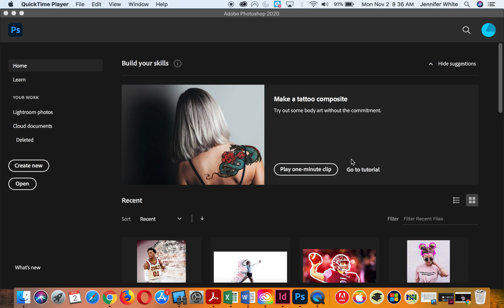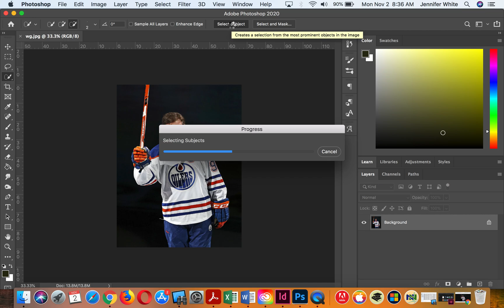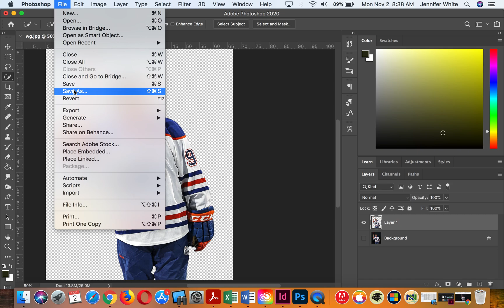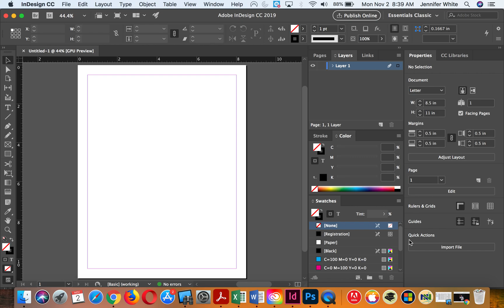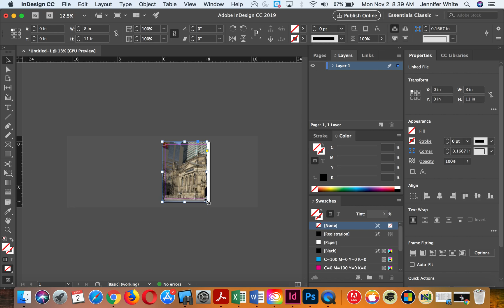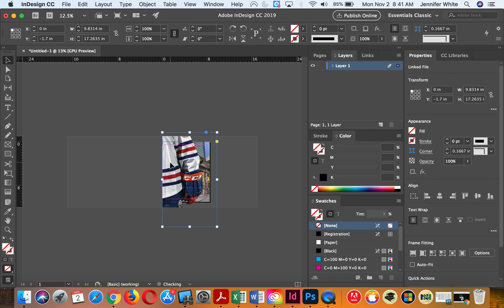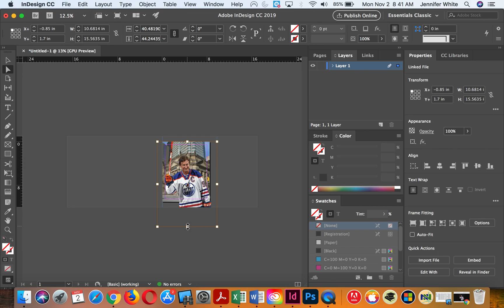PNG graphics + InDesign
Students will learn how to save images as PNG graphics and how to place them into an InDesign document.